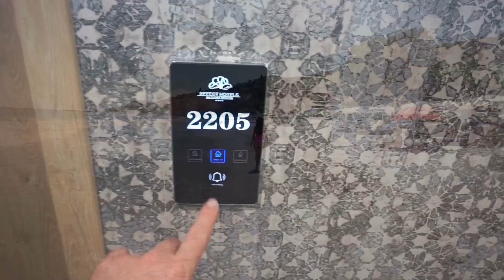Zimmerführung mit Jessy: Effect Alagara Beach Resort (Bulgarien) Suite 2205.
Kommt mit ins Effect Algara Beach Resort in Kranevo. Die Anlage ist nagelneu und hat einen Privatstrand, an dem es genügend Platz für alle Gäste gibt. Das Resort ist eine -Sterne Anlage, die keine Wünsche offen lässt, die Zimmer sind modern, stylisch und luftig. Jessy von zeigt Euch in dieser Folge ihre Suite 2205 mit Meerblick im Effect Algara Beach Resort. Mehr Meerblick geht nicht!
Ihr wollt das Schwarze Meer und Bulgarien besser kennenlernen? Sprecht mal mit und bestellt einen lieben Gruss von Jessy & IchWillMehr!
Wenn Ihr lieber direkt Euer Hotel buchen wollt, empfehlen wir Euch folgende Hotels zum direkten Buchen:

Den Badeanzug von Jessy in vielen Farben bestellen